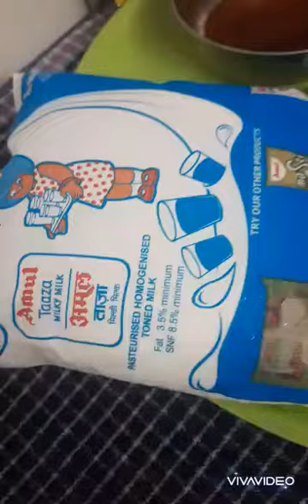Cold coffee/chilled coffee